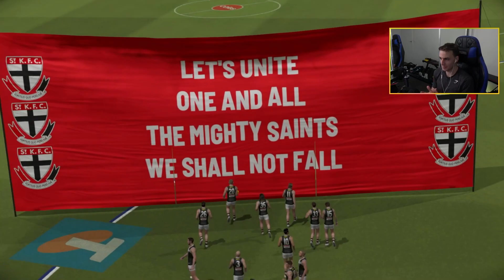THE RISE BEGINS - AFL 23 Career Mode - Episode 9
We're going to FLYYY through this Career mode between now and the Grand Final next week.